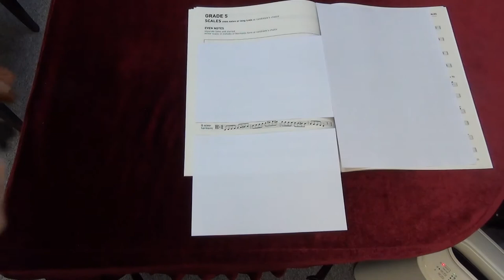ABRSM Viola Grade 5 scales and arpeggios - D minor harmonic scale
ABRSM
Viola Exam scales and arpeggios
Grade 5
D minor harmonic scale